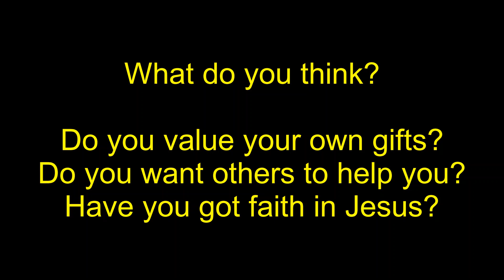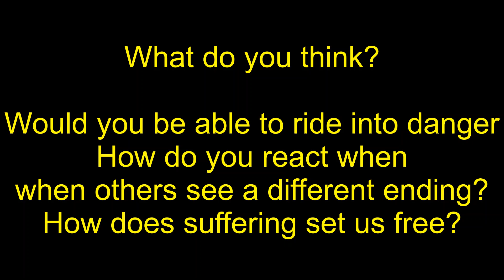Palm Sunday Meditation